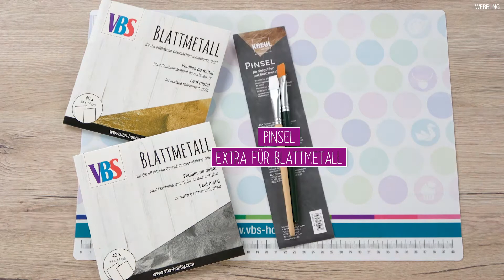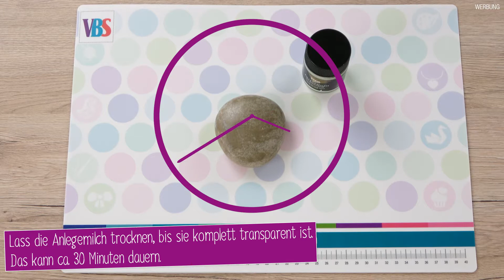DIY Basteltipp - Basteln mit Blattmetall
Wir zeigen euch, wie ihr kinderleicht verschiedene Untergründe mit Blattmetall und Anlegemilch vergolden könnt. Blattmetall oder auch Schlagmetall genannt, ist leicht zu verarbeiten und zaubert tolle Effekte die sehr edel wirken. In diesem Tutorial findet ihr die passende Anleitung und tolle Inspirationen rund um das Thema Blattmetall.